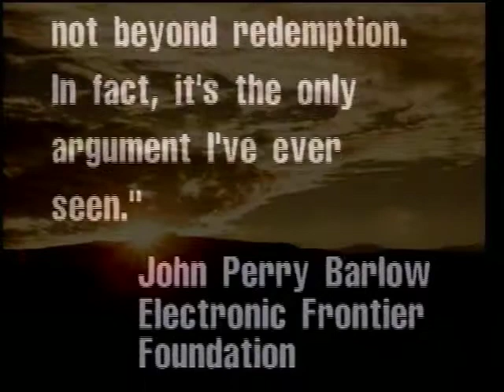Moses Znaimer's TVTV (1995) - Television Revolution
The famous opening scene from Moses' 3-hour epic manifesto "TVTV: The Television Revolution" which was broadcast on CBCTV on Sunday, April 9, 1995.